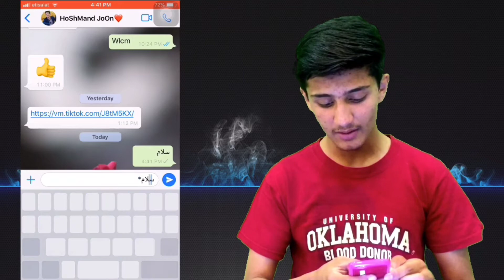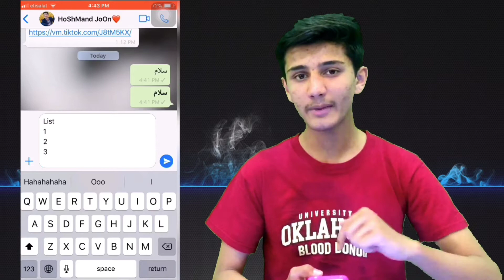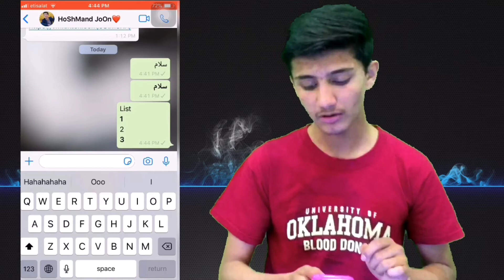یک کد مخفی واتساپ که تا حال استفاده نکردید و ندیده اید | تیک تیوب 😱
دوستان عزیز لطف نموده این ویدیو را تماشا کنید و از تخنیک استفاده شده این ویدیو لذت ببرید
اگر کدام مشکلی داشتید در بخش کامنت ها به ما شریک سازید.

✅لایک و کامنت و سابسکرایب کردن کانال یاد تان نرود❤️
منتظر حمایت های تان در این ویدیو هم استم 👀👀👀

صفحه فیسبوک ما را نیز لایک کنید تا از معلومات مفید آن هم مستفید شوید 🤙
فالو کردن من در تیک تاک را هم از یاد نبرید - تا از ترفند های کوتاه و مفید مستفید شوید  ✋
ـــــــــــــــــــــــــــــــــــــــــــــــــــــــــــــــــ
Hello dear,
WELCOME BACK AND IF YOU ARE NEW HERE!

Just Watch This Video Till End It Will Help You To Learn!

MY GEAR:-
HP Elite Book
Iphone 6 plus
Smart Headphones

EDITORS:
Phone:- INSHOT - KINEMATER - Chromavid - Splice - picsart
Computer:- Photoshop 7.0 -  CS6 - Power Director - Illustrator - Premiere